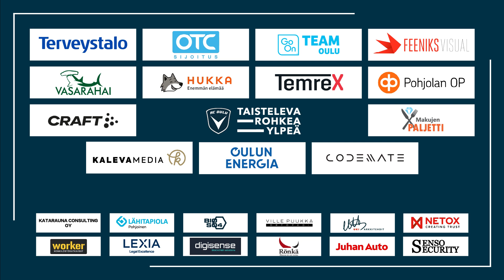Worker ottelukooste AC Oulu - IFK Mariehamn 16.9.2023 (Veikkausliiga)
Worker ottelukooste illan AC Oulun Haastajasarjan ensimmäisestä ottelusta Raatista, jossa IFK Mariehamn kaatui maalein 3-2.

📣Seuraavan kotipelin lipunmyynti on auki!
⚽️AC Oulu - KTP
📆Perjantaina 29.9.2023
🕕18.00
📍Raatin Stadion